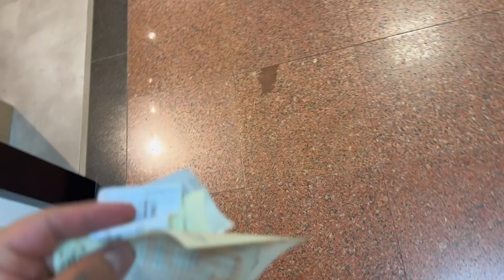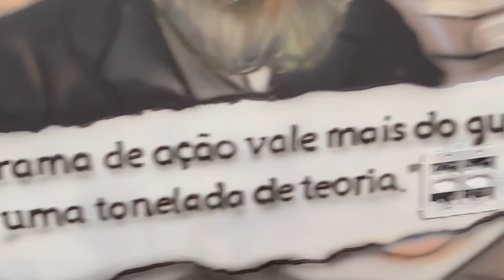CONHECI EM SALVADOR E LEVEI PRA MANSÃO